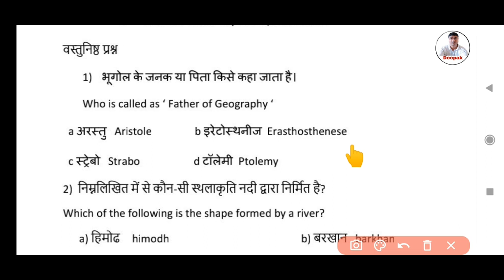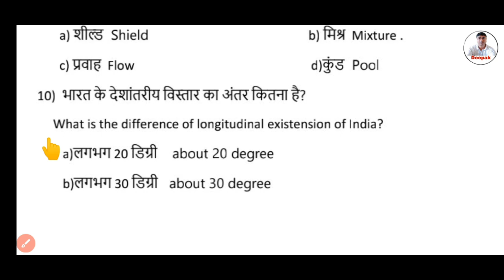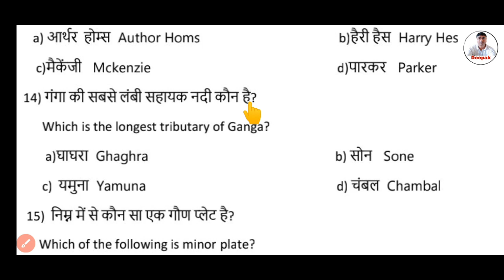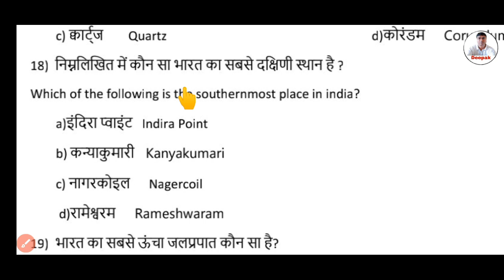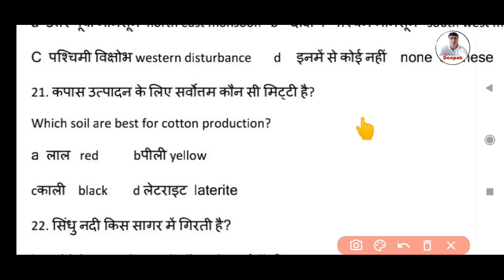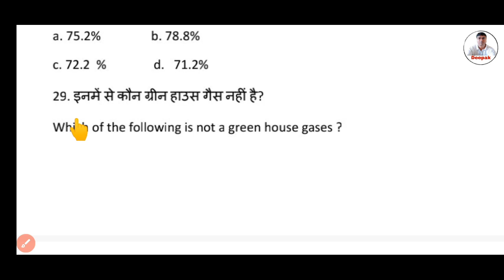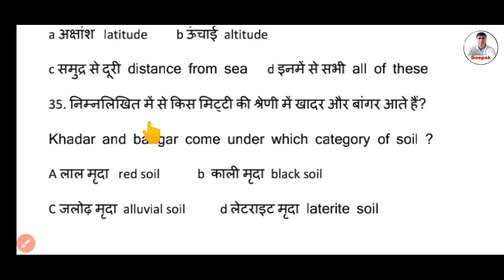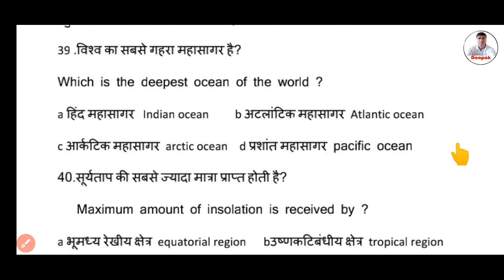Class 11 Geography Model Question Solution 2023 | Jac Board Class 11 Geography Model Paper 2023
JAC Board exam pattern 2023, jac Board result, class 9 result 2022
Jac board exam 2023, Jac board model Paper 2023